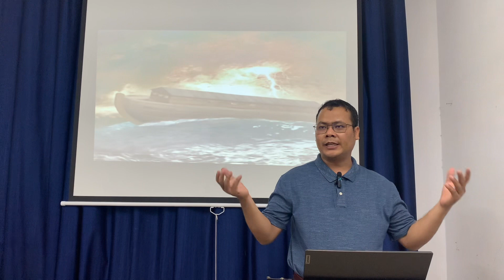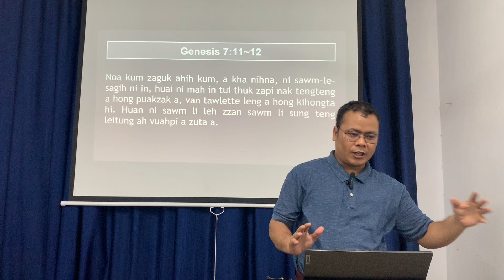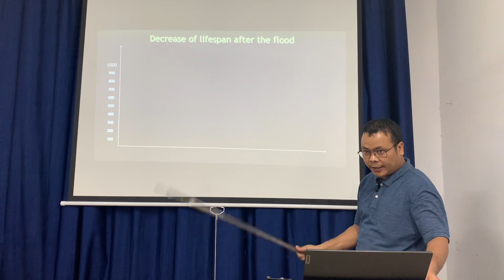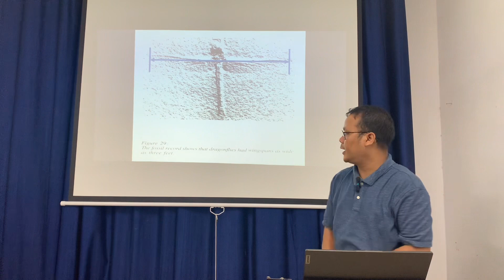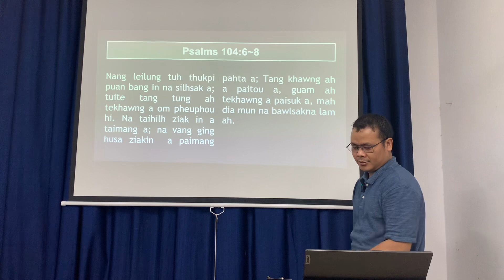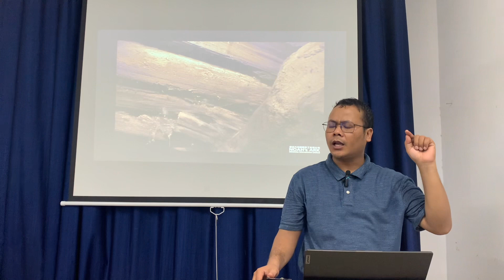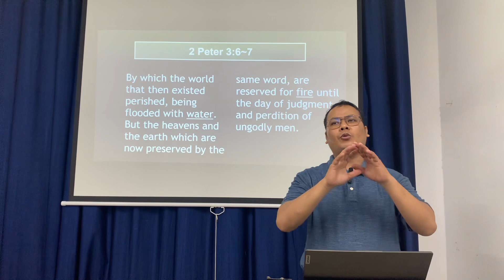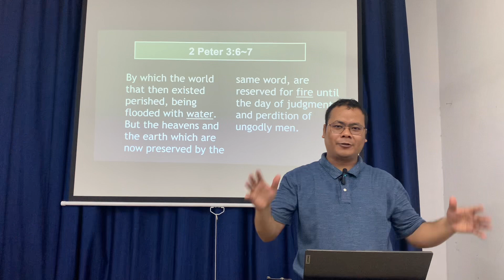NOAH TUICHIIM A KIPAN SINLAI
Noah hunlai a tuichim tangthu kia a theih hilou in sinlai om ahihdan i theih na dingin hiai na ngai ni le